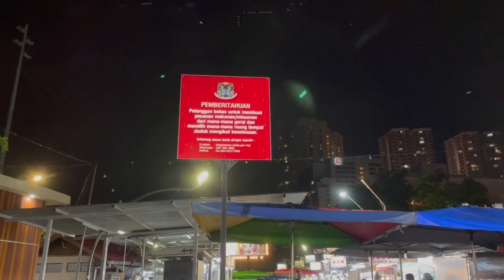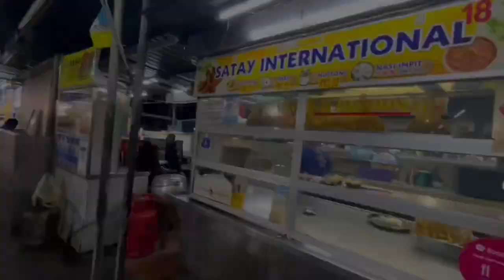Travel on Budget to Penang